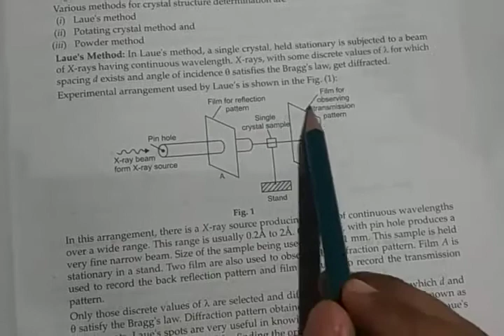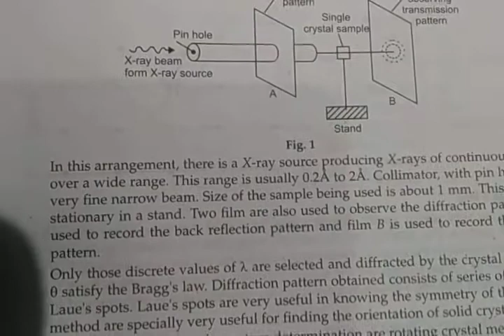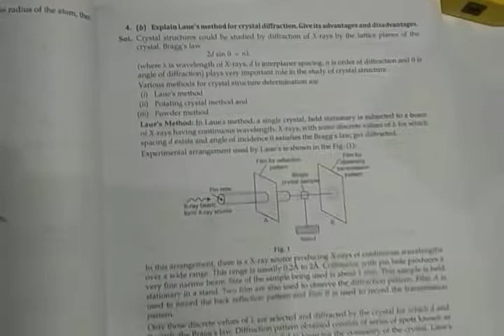Laue method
Lect by ANMOL KHETERPAL